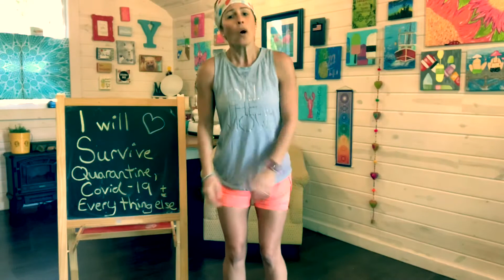Saturday ABC’s finisher.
Fun cardio and leg workout to “ I will Survive” Gloria Gaynor
I do. It own rights to this song